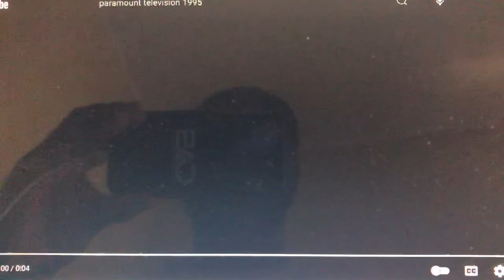Jerry Bruckheimer Films/CBS Productions/Paramount Network Television (1999-2001)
From Season 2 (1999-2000) & Season 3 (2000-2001) of Ring of Fire (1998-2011).

Starting with Season 2, the 1998 version of the 1997 CBS Productions is used.

Partners in Crime™ is a trademark Paramount Pictures Corporation.